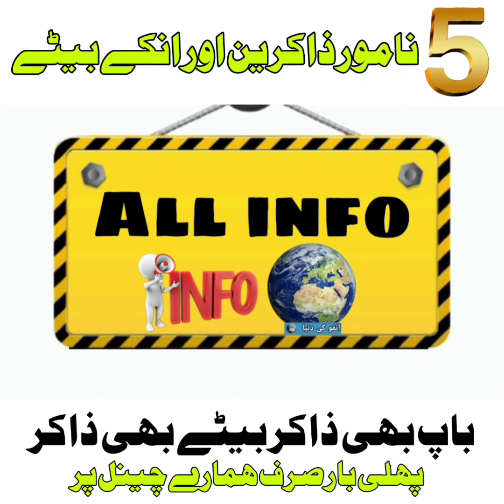zakir or unk bete Zakir Waseem Abbas Baloch zakir zuryat Imran zuryat Imran